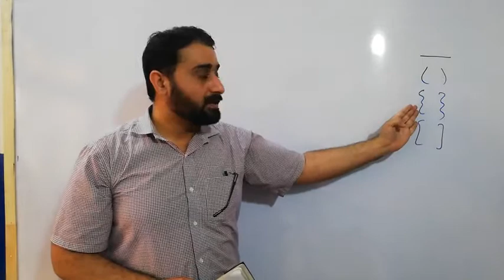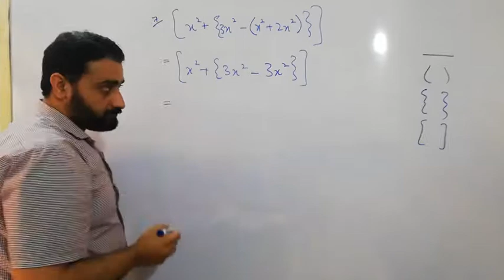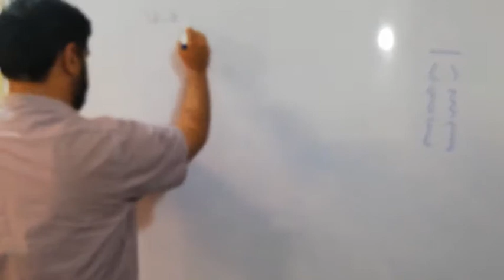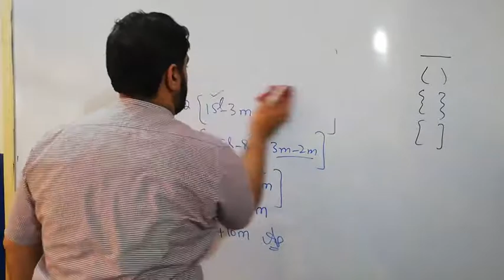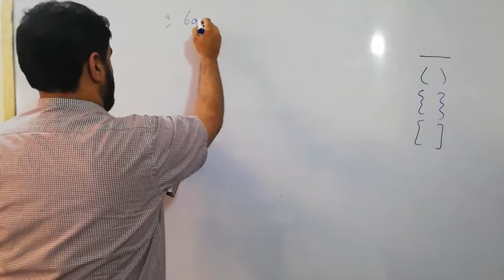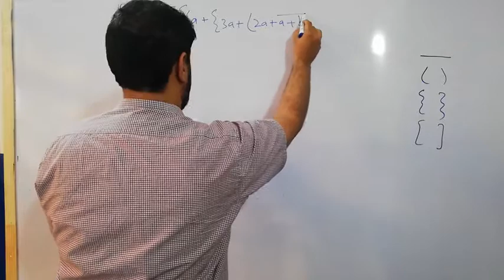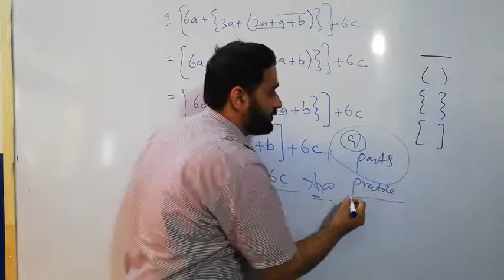Math Class 9 Chapter 8 VID 20200416 131557 8.5 Q 7,8 and 9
Simplification of algebraic expression